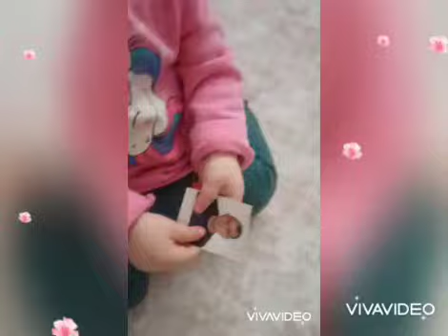👨‍👧Babasının resmini öpmelere doyamadı👨‍👧sen benim canım babamsın💗💗💗